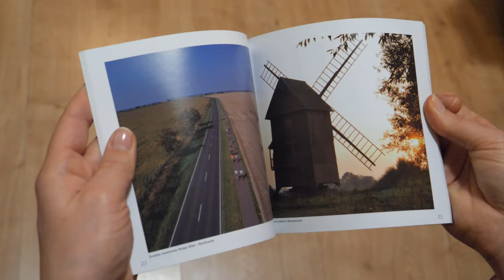Zaproszenie na Wielkopolski Szlak Wiatraczny | Dobrze Pojechane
Krótki zwiastun tego co czeka nas w Wielkopolsce, gdzie przemieszczając się szlakiem wiatraków poznamy z bliska drewniane olbrzymy.

Wielkopolska.travel

Materiał powstał we współpracy z Polską Organizacją Turystyczną oraz Wielkopolską Organizacją Turystyczną w ramach V Turystycznych Mistrzostw Vlogerów